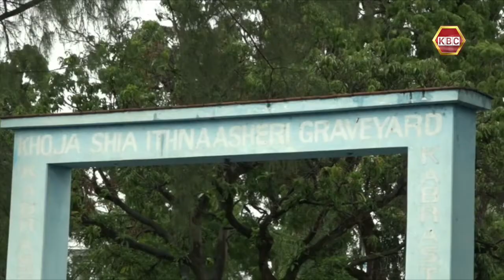Nazerali burial saga | Application to exhume body to be determined Wednesday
An application to exhume the body of businessman Anverali Nazerali who was buried two months ago at Khoja Shia Ithnaasheri cemetery in Mvita constituency, Mombasa County will be decided this Wednesday at a Mombasa law court. The exhumation is meant to allow for an autopsy that will establish the cause of the businessman's death.